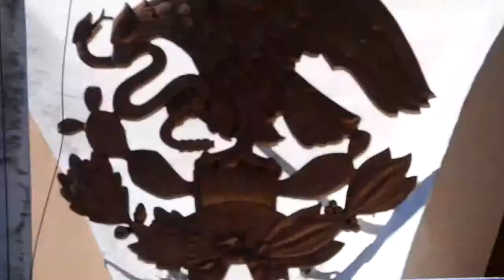6to aniversario de hermanamiento de Ambos Nogales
Este lunes se celebró el sexto aniversario de la firma de hermanamiento entre Nogales Arizona y Nogales Sonora. Autoridades de ambos lados del muro estrecharon un fuerte saludo y reiteraron su cooperación para seguir adelante con una prospera relación.